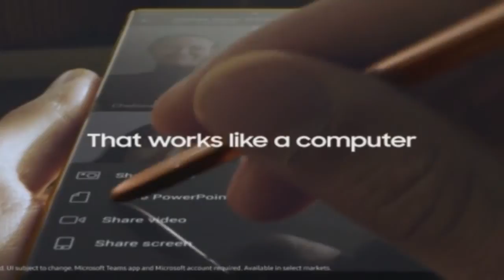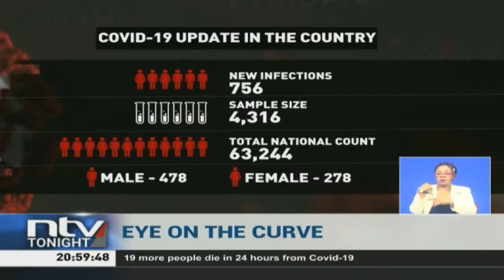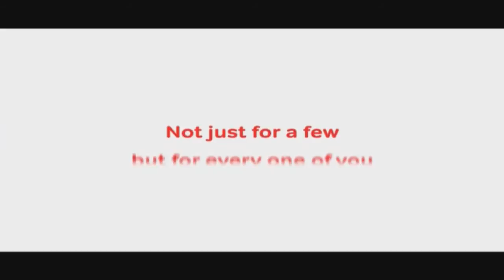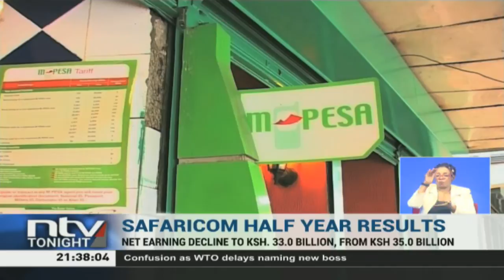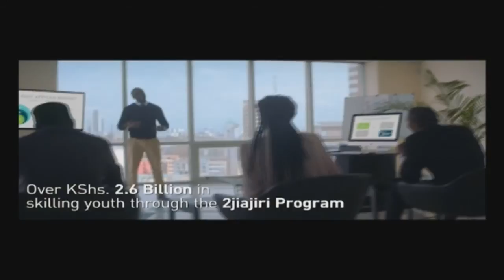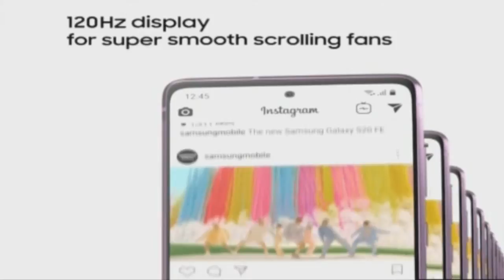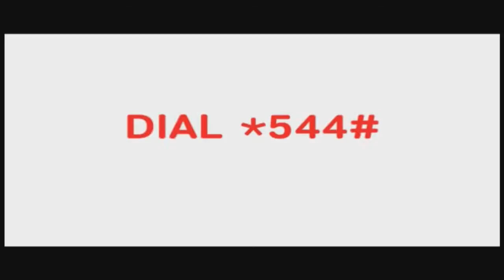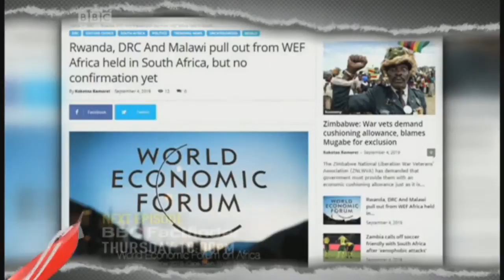NTV Tonight with Smriti Vidyarthi | November 9, 2020